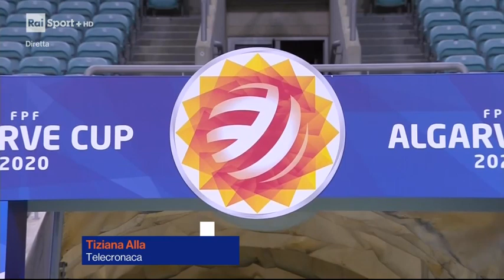Portogallo vs Italia (Algarve Cup 2020)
It took me over six hours to record this and two hours to upload this. And I did this on top of working a 40-hour workweek.

You're all welcome everyone. I'm so glad you enjoyed this, and that none of you asked me to upload the game vs New Zealand instead!

I'm also glad that none of you insulted the Portuguese people for the sparse attendance of this game, thus forcing me to disable comments under this video as well!